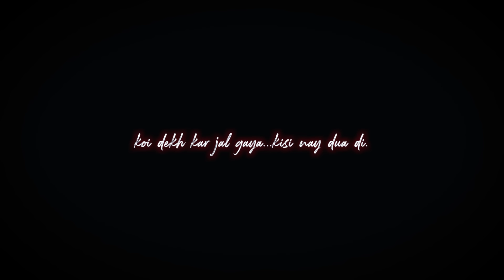MAKE MONEY WITH THIS NEW COIN! - BINANCE LAUNCH POOL